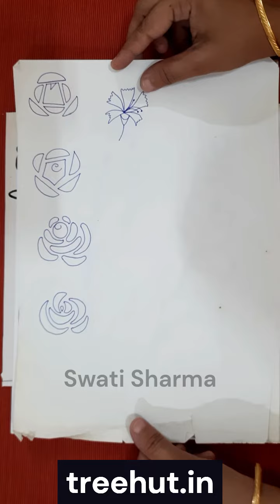120+ Flowers and Leaves Drawing Ideas, 120+ Spring Art Ideas, Elementary School, 120+ Flower Doodles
200+ Flower and Spring Art Ideas for Elementary School | Blooming Creativity
🌸🌿🌼 Get ready to embrace the beauty of nature and unleash your creativity with our incredible collection of over 200 flower and spring art ideas, specially designed for elementary school students. This video is a vibrant garden of artistic inspiration, perfect for young artists, teachers, and parents alike. Explore the world of flowers, leaves, and springtime wonders as we dive into drawing, doodling, and crafting delightful botanical masterpieces. Let the creativity bloom! 🎨🌟🌱

Educational Benefits:

🌸 Artistic Expression: Encourage children to express their creativity through a wide array of floral and spring-themed art projects.
🌿 Nature Connection: Foster an appreciation for the natural world by exploring different flower and leaf varieties.
🌼 Fine Motor Skills: Hone fine motor skills as kids carefully craft the intricate details of their botanical creations.
📚 Cross-Curricular Learning: Connect art with subjects like science and literature by learning about flowers and their significance.
🌷 Spring Celebration: Embrace the spirit of spring and its renewal through art.

How to Use this Video:

For Elementary School Teachers:

🏫 In the Classroom: Incorporate these art ideas into your curriculum to enhance creativity and connect with various academic subjects.
📖 Literature Connection: Pair flower and spring-themed drawings with literature studies, creating a holistic learning experience.

For Parents and Caregivers:

🏡 At Home: Engage your children in creative activities that celebrate the beauty of nature and the joy of spring.
💬 Family Bonding: Use this video as a family activity to explore the wonders of the natural world together.

Celebrate the beauty of nature, encourage creativity, and foster a connection with the world around us through over 200 flower and spring art ideas for elementary school students! 🌸🌿🎨🌟🌱